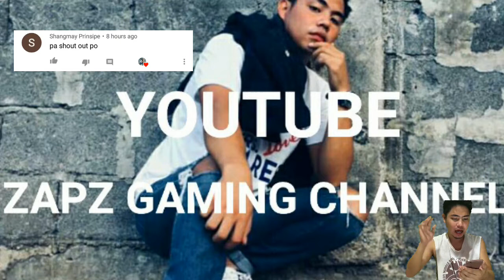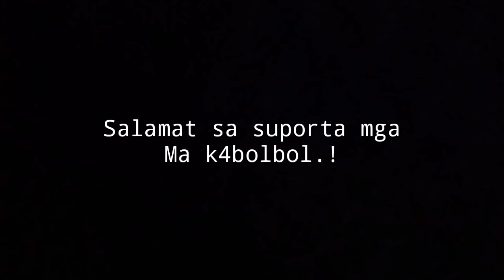Nabadtrip sa ingay ng MANOK! PERO PINATABA NI LAYLA ALDOUS KO! LAUGHTRIP TO😂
Hello mak4bolbol

para po sa magtatanong palang.  Hindi kopo yan ini stream kabolbol. Realtime editing lang po yan habang naglalaro ako eh may naka harap po saken na camera. Tapos edit nalang 😂.. Nga pala mga kabolbol ingat po tayo sa kumakalat na "Corona Virus 2019" lagi po tayo maging malinis sa katawan at ugaliin na laging malakas ang immune system natin ha?! Keep safe mga k4bolbol.

credits
'dj goyang remix'"Play For Me"
closing theme.